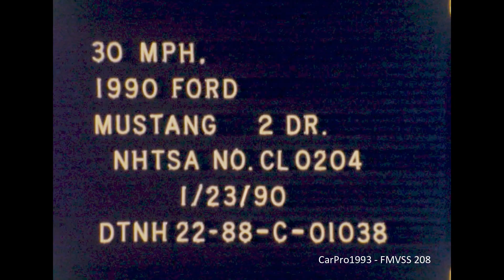1990-1993 Ford Mustang Coupe (w/ Driver Airbag) FMVSS 208 Full-Overlap Frontal Crash Test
An early FMVSS 208 standard performed at 30 Mph (48 Km/h) where occupants with an SRS device were unrestrained while occupants without an SRS device were restrained with a three-point seatbelt. This FMVSS 208 Full-Overlap Frontal Crash Test was performed at Calspan Corporation on 01/23/1990.

Like today's FMVSS 208 tests, the vehicle is also tested for FMVSS 212. FMVSS 219, and FMVSS 301. This 1990 Ford Mustang Coupe with Driver's Airbag appeared to comply with all applicable FMVSS. This particular configuration has the driver unrestrained and the passenger restrained by a three-point seatbelt.

Dummy Readings:
Driver - Passenger
HIC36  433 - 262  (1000 Max)
Chest G's  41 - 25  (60 Max)
Femur Loads (L/R - N)  7727/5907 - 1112/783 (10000 Max)